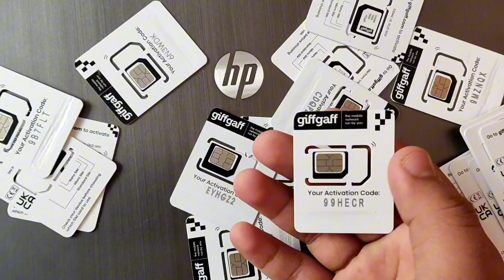How to Get Free UK SIM in Pakistan | GiffGaff Free UK SIM in Pakistan | 2023 new Method